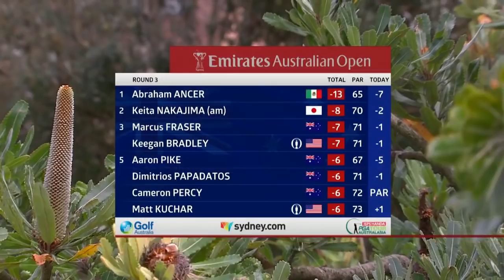Third round highlights at 2018